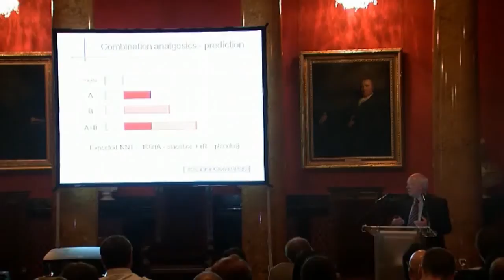Expert opinion – Combination analgesics